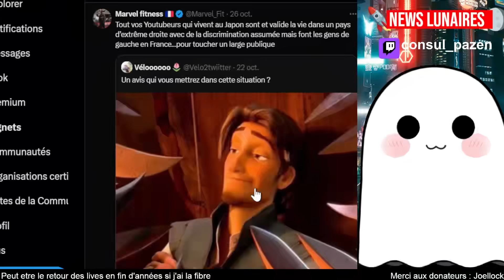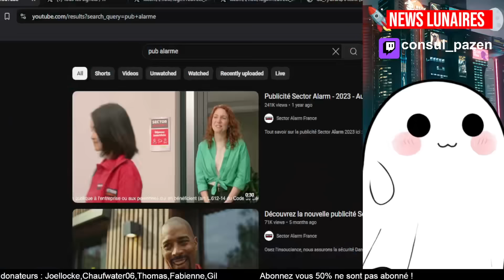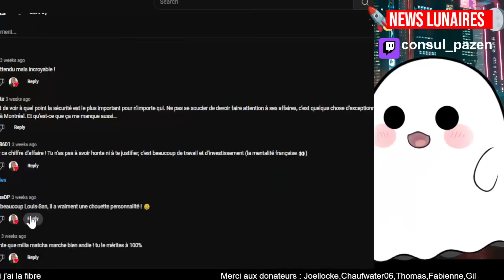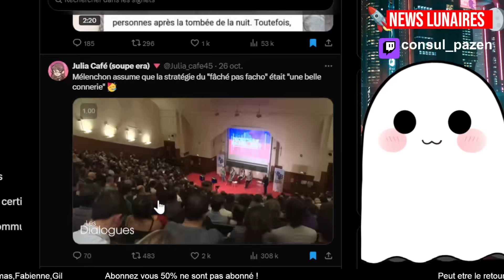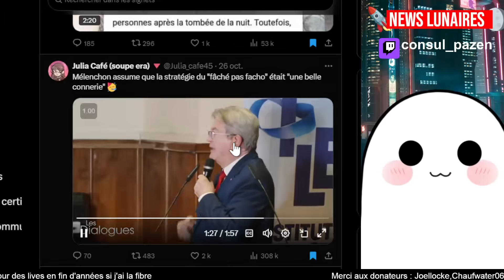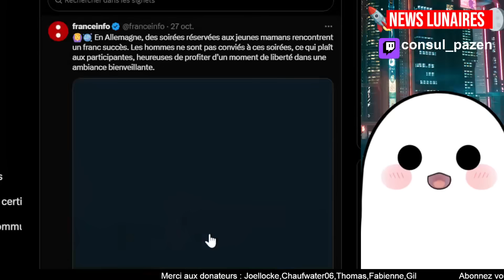LOUIS SAN EXPLIQUE POURQUOI IL PREFERE VIVRE AU JAPON QU'EN FRANCE - MELENCHON ABANDONNE LES BEAUFS